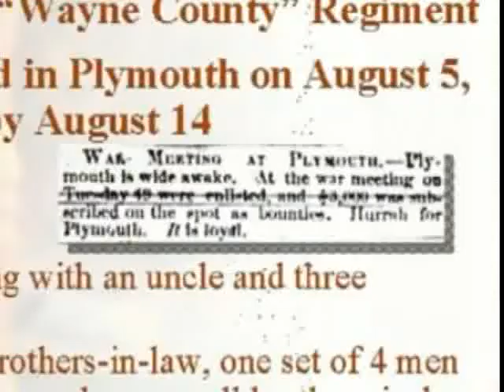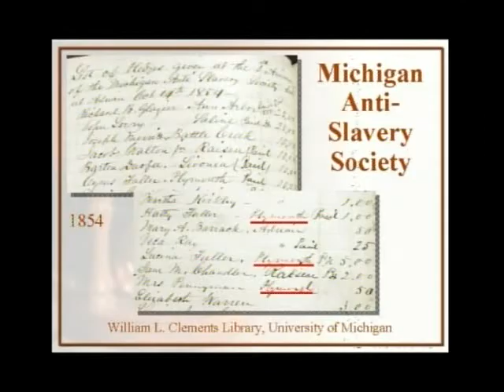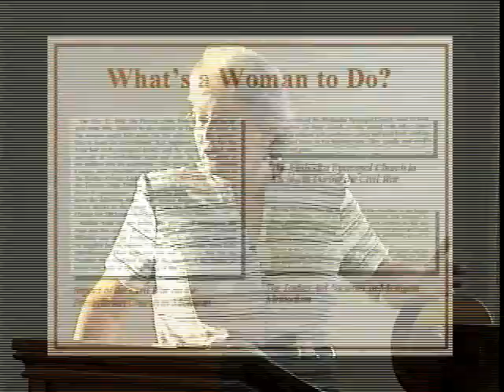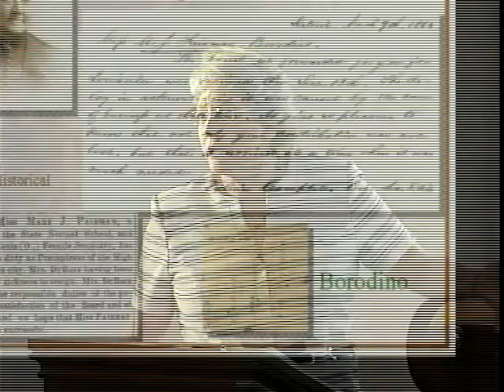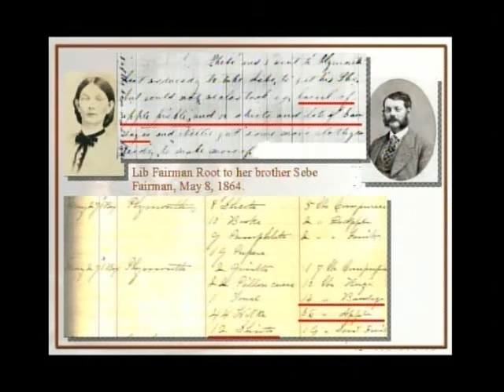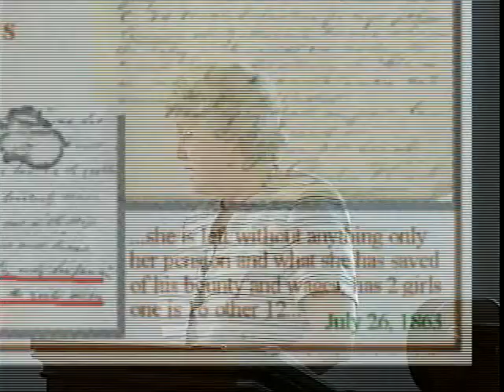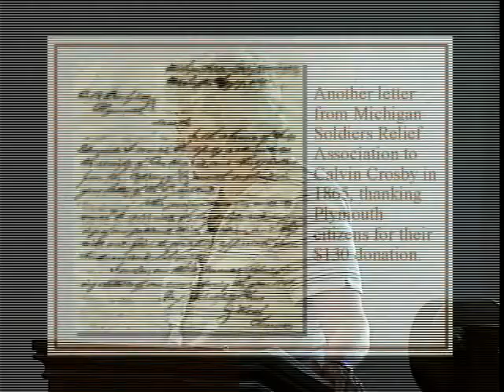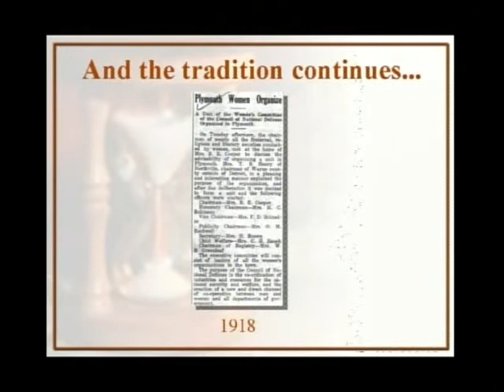Lecture_Civil War Women